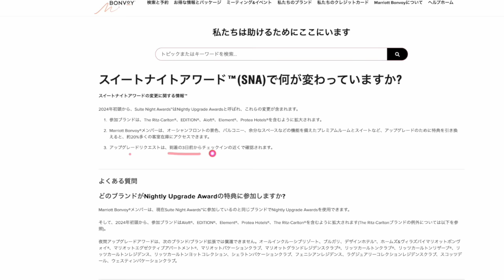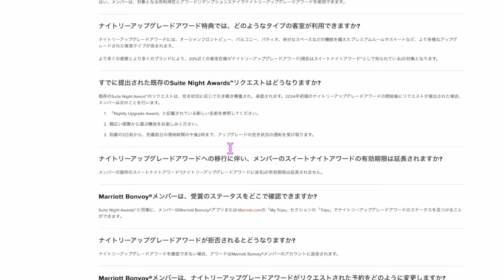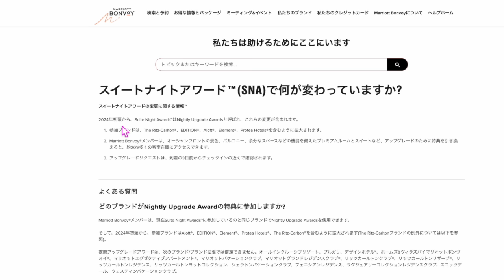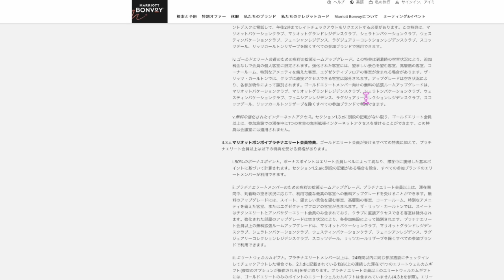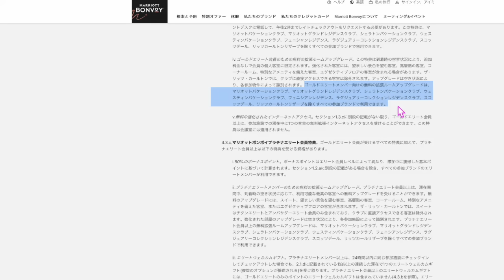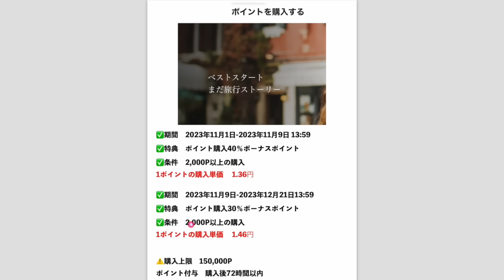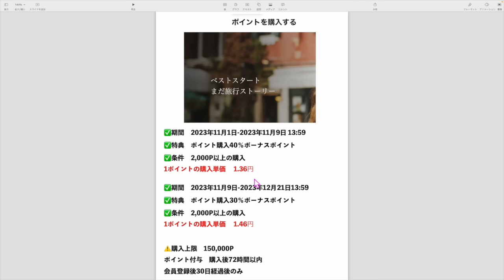マリオットボンボイホテル🏨スイートナイトアワードに(SNA)リッツ・カールトン、エディションホテルなど追加へ‼️＋＠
番号　00098010